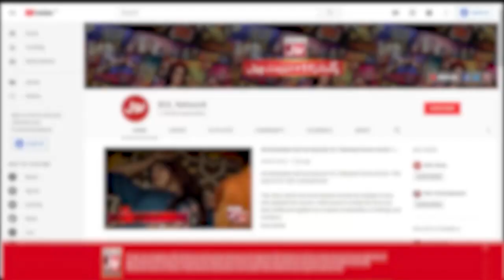Imran Abbas And Alizeh Shah Marriage? | News Went Viral | Lollywood News | Latest Update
Imran Abbas And Alizeh Shah Marriage? | News Went Viral | Lollywood News | Latest Update | BOL Entertainment

Imran Abbas And Alizeh Shah Marriage?